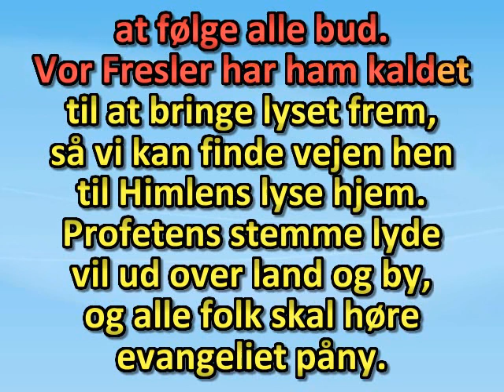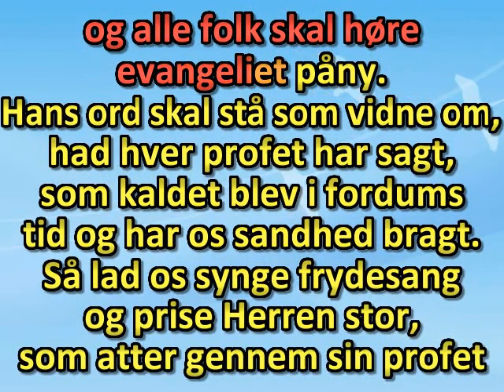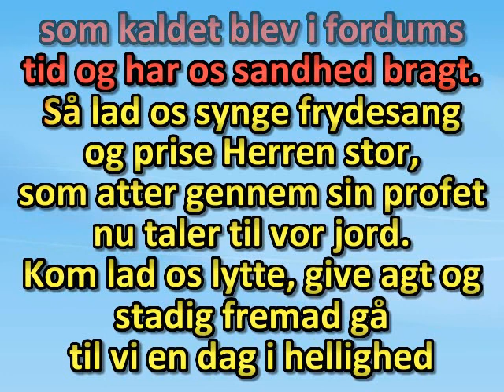Vi lytter til profetens røst